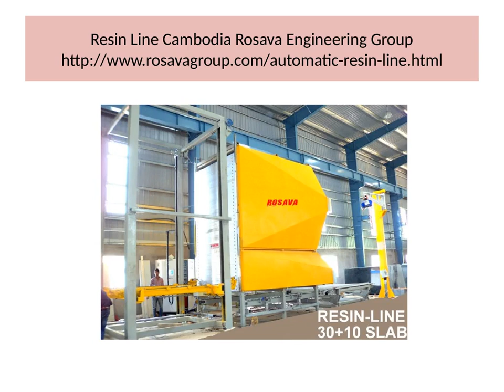Resin Line Cambodia Rosava Engineering Group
Rosava Engineering Group provides Portable Resin Line. Rosava Group is manufacturer, exporter, and supplier of Resin Line. The strength & finish of marble & granite is enhanced by Resin Line employ impregnation controlled by automated procedure. We ensure that the slabs machine comes with the best organizational parts. The machine is common for both marble slab & granite stones. The machine gives a lofty quality finish or providing a reflection Polish.

ក្រុមហ៊ុនវិស្វកម្មរ៉ូវ៉ាផ្តល់ជូននូវជ័រទូរស័ព្ទចល័ត។ ក្រុមហ៊ុនរ៉ូសាវគ្រុបគឺជាក្រុមហ៊ុនផលិតក្រុមហ៊ុននាំចេញនិងអ្នកផ្គត់ផ្គង់ក្រុមហុគនជេនលីន។ ភាពរឹងមាំនិងការបញ្ចប់របស់ថ្មម៉ាបនិងថ្មកានិតត្រូវបានពង្រឹងដោយជ័របន្ទាត់ដែលផ្តល់សំណល់ត្រូវបានគ្រប់គ្រងដោយនីតិវិធីដោយស្វ័យប្រវត្តិ។ យើងធានាថាម៉ាស៊ីនដាក់ឥដ្ឋភ្ជាប់មកជាមួយផ្នែករៀបចំដ៏ល្អបំផុត។ ម៉ាស៊ីននេះមានជាទូទៅសម្រាប់ថ្មម៉ាបនិងថ្មក្រានីត។ ម៉ាស៊ីនផ្តល់នូវគុណភាពល្អឥតខ្ចោះឬផ្តល់នូវការឆ្លុះបញ្ចាំងប៉ូឡូញ។
Rosava group has been recognizing as an exclusive manufacturer of Automatic resin line. We do manufacturer Resin line of best quality. Automatic Resin line is used for filling and epoxy function for improving quality, durability of stones. Resin line is generally used for restoration of marble slabs and granite slabs. We provide high quality Resin line for marble slabs. Rosava Group is the leading exporter of resin line in Cambodia.
ក្រុមហ៊ុនជុនអ៊ីនខេមបូឌាគ្រុបរ៉ូសអេសគ្រុប
ក្រុមRosava ត្រូវបានគេស្គាល់ថាជាក្រុមហ៊ុនផលិតផ្តាច់មុខនៃខ្សែដេរជ័រស្វ័យប្រវត្តិ។ យើងធ្វើឱ្យក្រុមហ៊ុនផលិតខ្សែអំបោះជ័រដែលមានគុណភាពល្អបំផុត។ បន្ទាត់ជ័រដោយស្វ័យប្រវត្តិត្រូវបានប្រើសម្រាប់ការបំពេញនិងមុខងារអេជ្សស៊ីដើម្បីធ្វើឱ្យប្រសើរឡើងគុណភាពធន់នឹងថ្ម។ បន្ទាត់ជ័រត្រូវបានប្រើជាទូទៅសម្រាប់ការស្តារថ្មកែវថ្មកែវនិងក្រានីត។ យើងផ្តល់ជូននូវខ្សែកាបអុបទិចដែលមានគុណភាពខ្ពស់។ ក្រុមហ៊ុនរ៉ូសាវគ្រុបគឺជាអ្នកនាំមុខគេនៃការនាំចេញជ័រទឹកនៅក្នុងប្រទេសកម្ពុជា។

Mobile- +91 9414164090, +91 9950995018, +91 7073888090
Address:  H-363-364 Bhamashah Industrial Area RIICO, Kaladwas, Road No 15 Udaipur, Rajasthan 313004, India